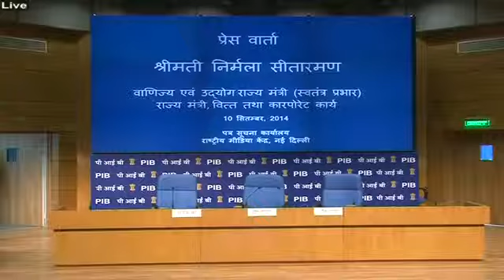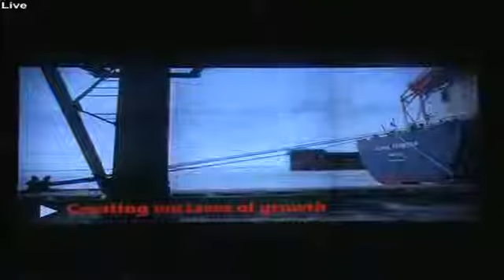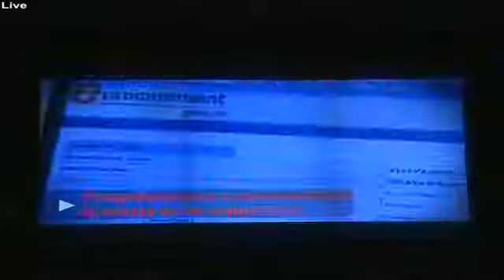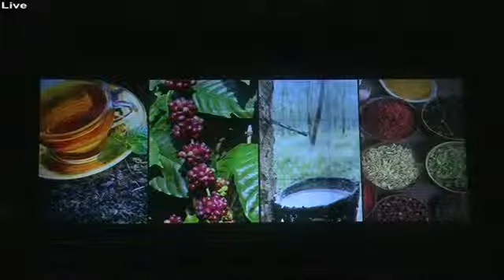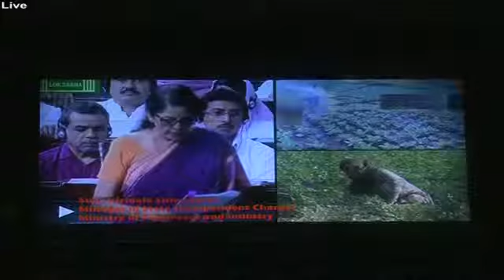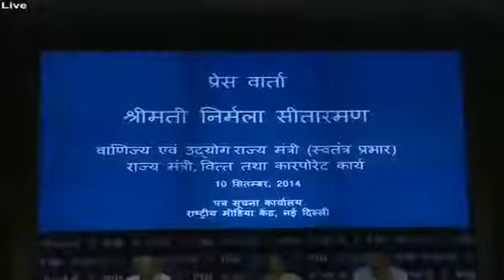Smt Nirmala Sitharaman addressing a Press Conference on initiatives of Department of Commerce